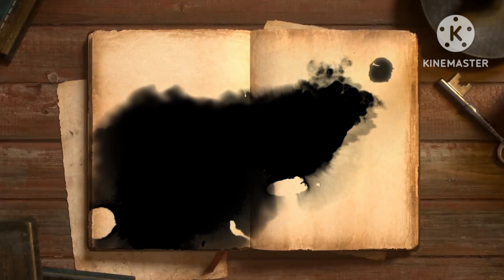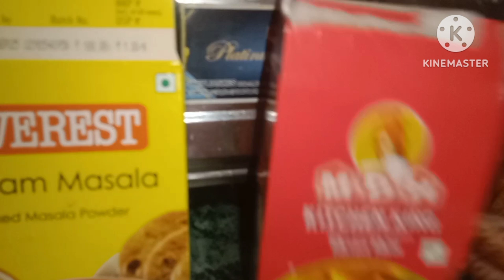Recipe for masala oats || masala oats recipe in 15 minutes || masala oats recipe for weight loss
Recipe for masala oats
masala oats recipe in 15 minutes
masala oats recipe